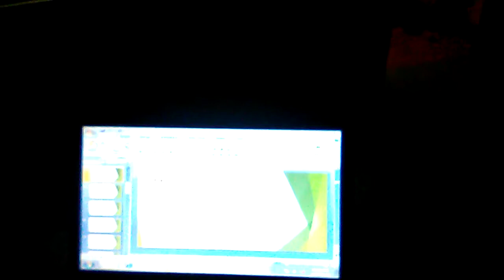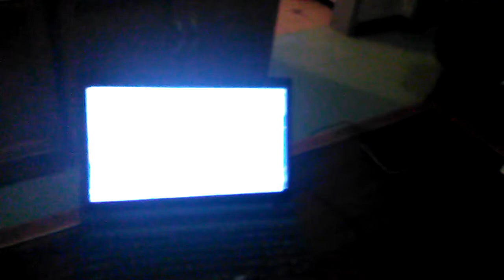MMM Presentation in Tshelenkosi High School, Stanger, hosted by Jabulisile Mthethwa (14/05/2017)